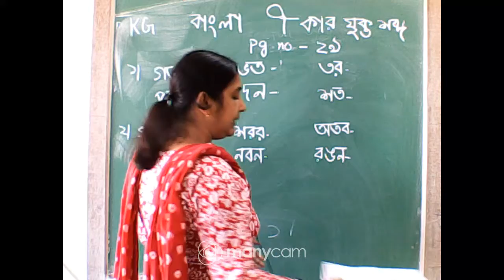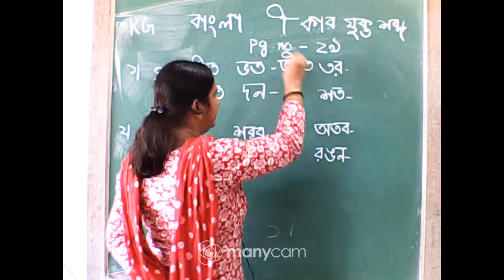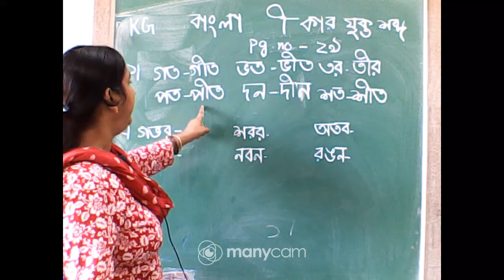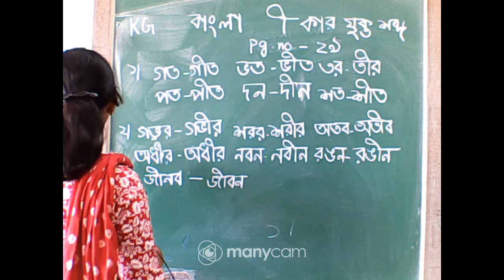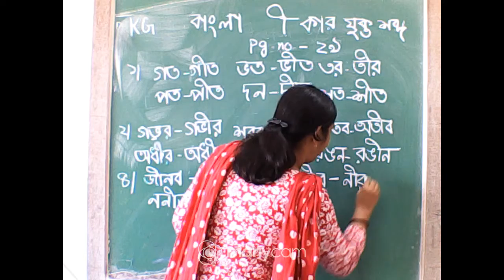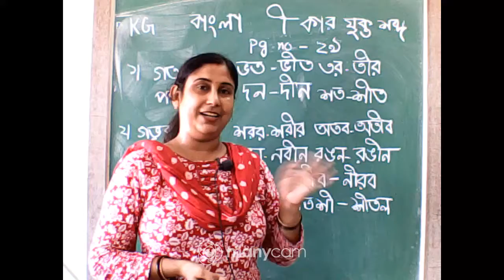CLASS KG BENGALI